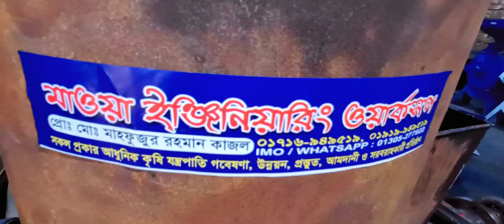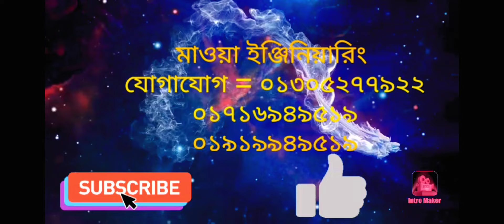সূর্যমুখী, সরিষা, তিল, তিসি, কালোজিরা, নারকেল,এবং বাদামের তেল ভাঙ্গানো মেশিন। Sunflower oil machine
মাওয়া ইঞ্জিনিয়ারিং ওয়ার্কশপ বাংলাদেশে বিগত ৩৫ বছর যাবৎ বিশ্বস্ততার সাথে সব ধরনের কৃষি মেশিনারিজ বাজারজাত করে আসছে এখানে সকল প্রকার আধুনিক কৃষি যন্ত্রপাতি গবেষণা উন্নয়ন প্রস্তুুত আমদানি ও সরবরাহকারী প্রতিষ্ঠান হাট গোপালপুর বাজার ঝিনাইদাহ সদর ঝিনাইদাহ আমাদের এখানে আপনারা পাবেন মিনি পাওয়ার টিলার মাঝারি পাওয়ার টিলার ভুট্টা মাড়াই করার যন্ত্র এক্স পিলার সরিষা ভাঙ্গানো মেশিন অটো ৪ ফিট ৫ ফিট ৬ ফিট ও আট ফিট পাইপ এক্স পির মেশিন ১৬ ছুরি পাইপ এক্স পিলার ২০ ছুরি পাইপ এক্স পিলার ২৪ ছুরি মিনিহাল ডালমিল গমের চাকি কুমড়া বড়ি ডাল খামির মেশিন ধান মাড়াই করা মেশিন গম ভাঙ্গানো মেশিন ময়দা মিক্সার মেশিন মাছ মুরগি ও গরুর খাদ্য গুড়া করা মেশিন পানিতে অক্সিজেন প্রবাহিত যন্ত্র ভূট্টার খোসা ছড়ানো যন্ত্র ছোট বড় মাঝারি ইনকিউবেটর মেশিন অর্থাৎ ডিম থেকে বাচ্চা ফুটানো মেশিন মসলা গুড়া করা মেশিন বরুই গুড়া করা মেশিন   বীজ বপন করার যন্ত্র পাওয়ার টিলার চালিত রিপার চপার মেশিন অর্থাৎ  ঘাস খড় ও ভূট্টা সাইলেস মেশিন ছোট বড় মাঝারি রাইস ক্রেসার  মেশিন মুগ ডালের খোসা ছড়ানো মেশিন ইত্যাদি।

             মোহাম্মদ মাহফুজুর রহমান
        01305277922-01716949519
হাটগোপালপুর বাজার ঝিনাইদহ সদর ঝিনাইদহ।